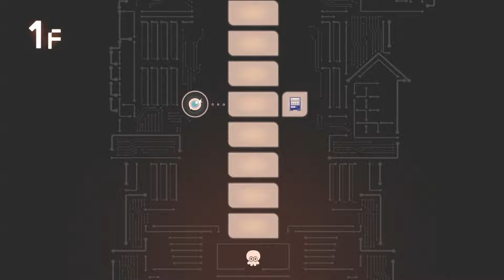Pearlina Divorce Palette Run | Splatoon 3: Side Order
Credit and thanks for this challenge goes to@Richyrion. Thank you 😊

To all those Pearlina fans and supporters sorry in advance. But in a alternate world this may have happened... So I do the Pearlina Divorce Run.

Floor 1 - 0:23
Floor 5 - 4:54
Floor 10 - 9:22
Floor 15 - 15:22
Floor 20 - 23:00
Floor 25 - 30:11
Floor 30 - 36:43

ArcSoul's Nintendo ID: Switch - SW-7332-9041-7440